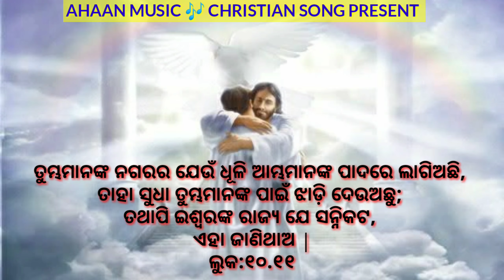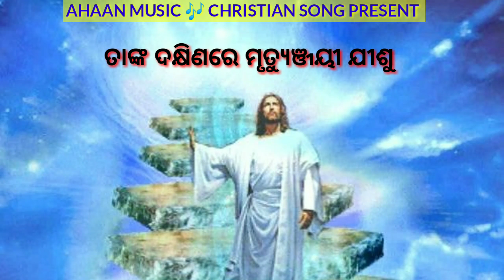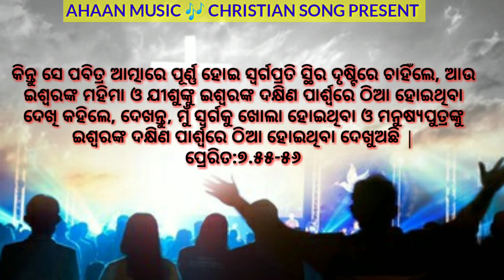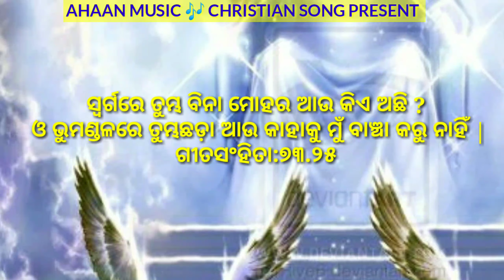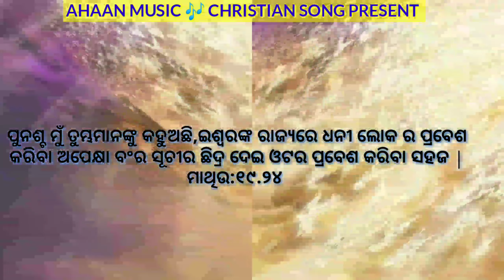Swarga Ki Ramya Stana||Singer: Arbind Dutta||Odia Christian Devotional Song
ପ୍ରଭୁ ଯୀଶୁଙ୍କ ମହତ୍ ମହତ୍ ନାମର ଧନ୍ୟବାଦ ହେଉ ପ୍ରଭୁ ଅନୁଗ୍ରହ କରି ଏକ ଭାବପୂର୍ଣ୍ଣ ଖ୍ରୀଷ୍ଟିୟ ସଂଗୀତ ଅପ୍ଲୋଡ୍‌ କରିବାକୁ ଏ ସୁନ୍ଦର ସୁଯୋଗ ଦେଲେ | ଆଶା କରୁ ଏହି ଗୀତଟି ଆପଣମାନଙ୍କୁ ନିଶ୍ଚୟ ଭଲ ଲାଗିବ |

ଏହି ଗୀତ ସମନ୍ଧରେ ପଦେ ସୂଚନା
୧. ସଂଗୀତ ଗୁଛ: ଶାନ୍ତିସୁଧା
୨. ଗୀତ ରଚନା: ଡଃ. ଅମିୟ କୁମାର ବସିଷ୍ଟନ୍‌
୩. ସଂଗୀତ ଓ ପରିଚାଳନା: ସ୍ଵର୍ଗତଃ ଶାନ୍ତିରାଜ୍ ଖୋସଲା
୪. କଣ୍ଠଶିଳ୍ପୀ: ଅରବିନ୍ଦ ଦତ୍ତ
୫. ପ୍ରଯୋଜନା: ପିନିଓର ମିନିଷ୍ଟ୍ରି ଓ ନିଉ ଲାଇଫ୍ ମିଶନ୍‌
୬. ପୋଷ୍ଟର: କୁମାର ଯୀଶି ରଇତ

ଏମିତି ସୁନ୍ଦର ସୁନ୍ଦର ଗୀତ ଶୁଣିବା ପାଇଁ ଆମ ଚ୍ଯାନେଲ୍‌ ନିମନ୍ତେ ବିଶେଷ ପ୍ରାର୍ଥନାରେ ତୋଳି ଧରନ୍ତୁ ଓ ଆମ ଚ୍ୟାନେଲ୍ ସହିତ ଯୋଡି ହୋଇ ରୁହନ୍ତୁ | ଆମେନ୍. ଧନ୍ୟବାଦ |

               ଯୋଗାଯୋଗ ଠିକଣା
AHAAN MUSIC 🎶 CHRISTIAN SONG

Jeerango, Gajapati, Odisha